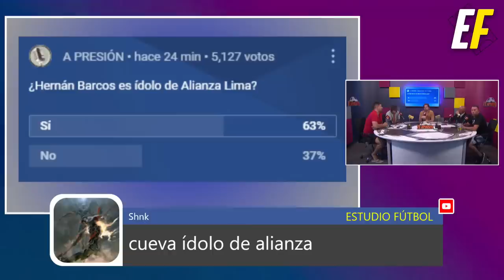¿HERNÁN BARCOS ya es ÍDOLO de Alianza Lima?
Polémica conversación sobre el Pirata. Además, dimes y diretes entre la U y Alianza Lima.

Juega con Te Apuesto y escoge a tu favorito para llevarse el apertura aquí ➡️